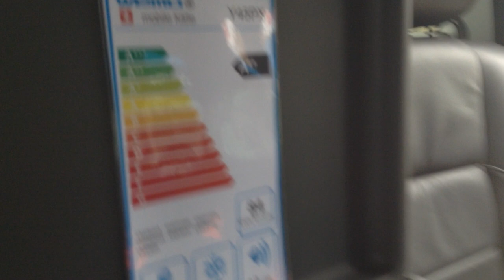VW AMAROK Kompressor Kühlbox 12V WEMO Y45PX auf Rücksitz